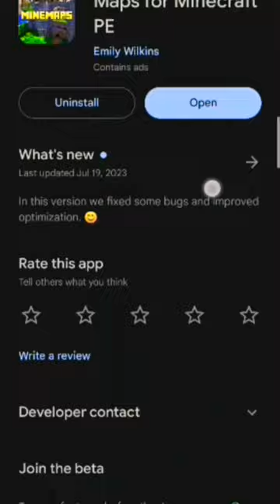minecraft # techno gamer castle 😈🥵🔥